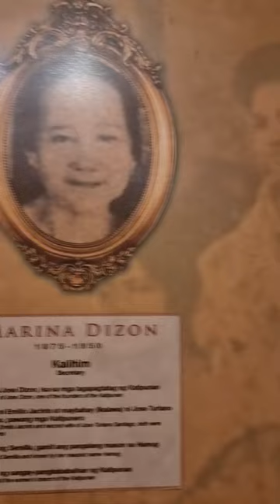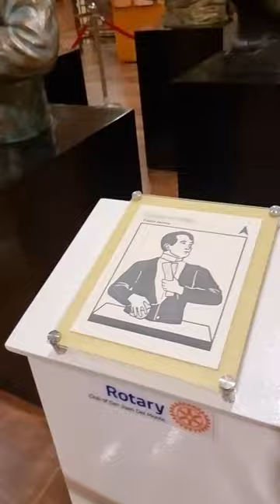MUSEO NG KATIPUNAN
The Museo ng Katipunan features artifacts which relate to the Philippine Revolution and the Katipunan. The museum includes documents such as cedulas, oaths, membership forms, as well as medals, anting-anting and weapons used by the Katipunan.